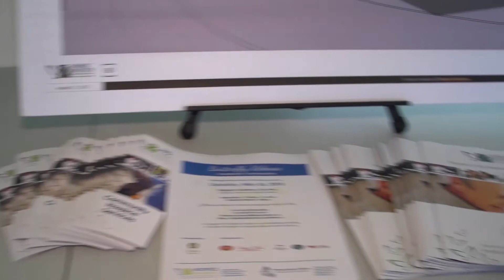From the Mayor's Chair - April 17th, 2019